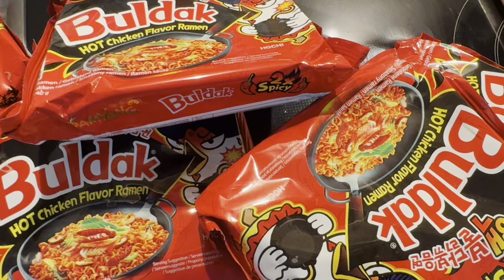Eating challenge गर्दा त्यस्तो के भयो आँसु 🥹🥹आँसु||3xbuldak sauce prank🥵||Momo||sausage